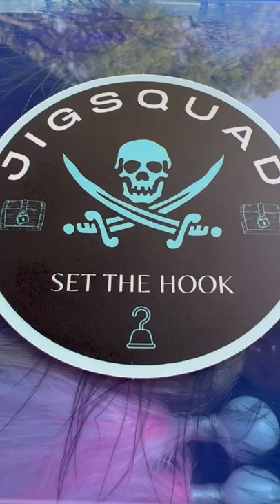Hair Jigs Anyone? Smallmouth Candy-Jigsquad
Hair jigs have always been a smallmouth treat on the Great Lakes.

We'll be interviewing some of the best custom jig designers in the United States during Live shows a couple of times a month.  If you are a jig designer or just like fishing them, this Live show is for you.
All jigs, no filler.

Find us on the Gram @jigsquad